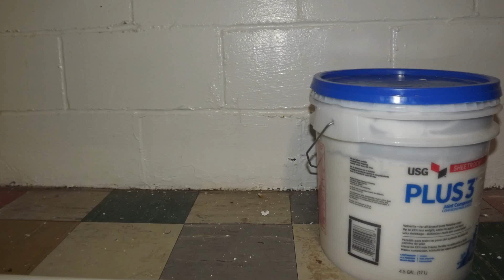Using Joint Compound as Molding Paste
I've heard about people doing this for a long time, but is it really a good idea? Let's find out, together!

Also a note I forgot to mention is that the Joint Compound will take much longer to dry.

Addendum 2019: Joint Compound will start to mold in the bucket after a couple of years...Molding paste has a much longer shelf life.